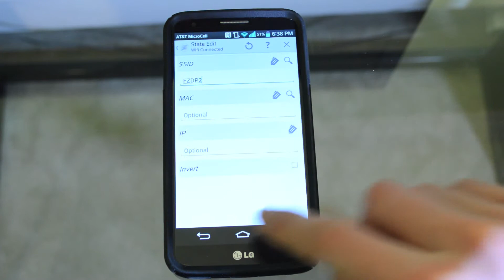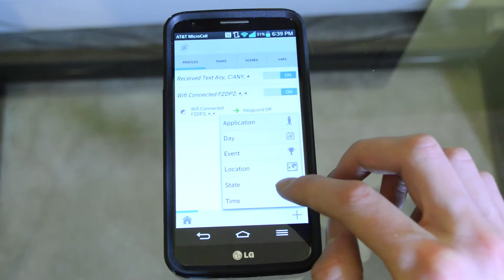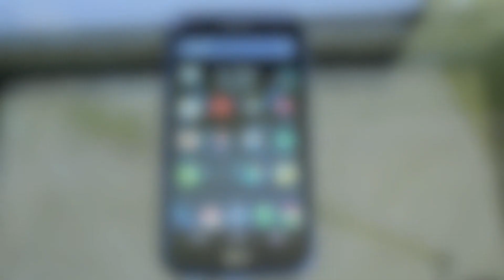Auto Disable Passcode On Wi-Fi (Tasker Thursday Episode 6)!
In this episode of tasker thursday i demonstrate how to have your password automatically turn off when you are on designated wifi networks.